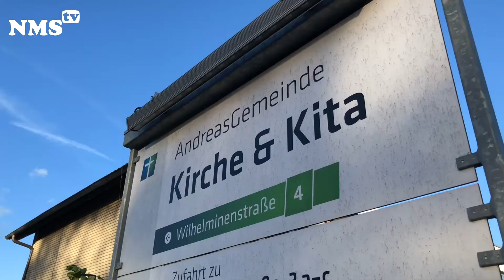Ehrenamt , Wolfgang Eichler - Arabisch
اسمي فولفجانج آيشلر
أعيش في جمعية أندرياس Andreasgemeinde وأعمل كمتطوع هنا في الجمعية.
 تأسسّت هذه الجمعية في عام 1963 ومنذ ذلك الحين أعمل كمتطوع فيها .
في البداية اقتصر عملي على دعم الفعاليات التي تعنى بالأطفال واليافعين ، من ثم كنت عضواً فاعلاً في مجلس الأبرشيّة ، ولأول مرة ، كان تركيزي الأساسي هو المساعدة في تنظيم وإقامة الفعالية "البيت في الشارع". و هذا هو حالياً واحدٌ من مسؤولياتي الرئيسية في الكنيسة.
في حال سؤالي ماذا يعني التطوع بالنسبة لي فلن أتردد بالإجابة كالتالي :
هناك هذه الجملة التي قالها في أحد الأيام جون إف كينيدي: لا تسأل عما يمكن أن يفعله بلدك لك ، ولكن اسأل نفسك ما يمكنك القيام به لبلدك. وهذا هو بالتأكيد أساس عملي الفخري . أنا أعيش في ألمانيا وأحب بلدي و أشعر بالراحة هنا ومن المهم جداً بالنسبة لي أن يشعر الناس الآخرون هنا بذات الشعور ، بغض النظر عما إذا كانوا ألمان أم لا .
لذلك ، أنا ملتزم بتوظيف نفسي بشكل فعّال من أجل أن نعمل سوياً ويداً بيد . هذا ما يجعلني أتطوع ، أريد أن يكون لي دورٌ في هذه الحياة التي تتركز على العمل المشترك.
 العمل التطوعي يعني لي التالي: يا له من شرف عظيم أن أعمل في هذا المجال بالإمكانيات المتاحة لدي.فالإمكانيات تختلف دائماً من شخصٍ إلى آخر لكنني أحاول جاهداً توظيف نفسي وإمكانياتي التي أملكها في هذا السبيل. وأحب أن أفعل ذلك ولا أتوقع أي شيءٍ في المقابل وهذا أمرٌ محوريٌ بالنسبة لي. هذا ببساطة نشاط مجاني يقدمه المتطوع ويتبرعه به بوقته ، كما عبّر عنه شخص آخر. وإذا كنت لا تسأل عن سبب نشاطي هنا في كنيستنا وجمعيتنا ، فذلك لأنني ترعرعت في هذه الكنيسة التي أنتمي إليها منذ البداية عندما تأسست عام 1963 .
كنت مدفوعًا دائماً وأبداً بإيماني المسيحي ،لقد نشأت هنا في هذه الجمعية المسيحية.
أود أن أوضح ذلك بمثال: يُسأل يسوع في الكتاب المقدس عن أعلى وصية وهو يجيب:
أحب إلهك كنفسك وأحب قريبك كنفسك
لذلك أحب الله وجارك ونفسك.
بالنسبة لي ، الله هو الخالق ، وفي الوقت نفسه فهو يشبه الأب ويحبني ، إنه يريدني أن أعبر عن ذلك الحب أيضاً وأن أمرره إلى الناس من حولي.
وهذا الهدف المتمثل بتمرير الحب والرعاية إلى الآخرين دفعني للقول : حسناً ، تلك التجارب الجيدة والمؤثرة التي تصادفك في حياتك ،عليك وبدون شك تمريرها إلى الآخرين!
بناء على هذا كله ترسخت لديّ قيم الأعمال التطوعية .
 بالإضافة إلى ما أفعله في المجتمع ، فأنا أيضًا أتطوع للعمل في الخارج ذلك لأننا نريد بناء جسورٍ مع "المنزل في الشارع" في مدينتنا نيومونستر وكذلك مع أولئك الذين ليس لديهم أي صلة مع الكنيسة.
ولأن "بناء الجسور" هو أمر ذو أهمية كبيرة بالنسبة لي ، أشارك أيضاً في فعاليات مختلفة ، على سبيل المثال: في المبادرة الطبية أو في مقهى اللاجئين ، أو في بيت الأجيال المتعددة هنا في Tugendorf.
بدأ كل شيء في الكنيسة ، لكنه يدور أيضاً حول الكنيسة وفي مجتمعها.
طالما أنا بصحة جيدة فلدي دائماً الوقت والرغبة في القيام بذلك.وانا استمتع بما افعله كثيراً .